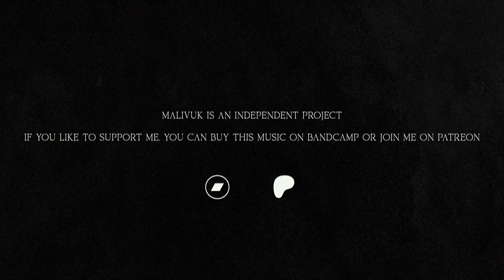MALIVUK - Come With Me [Live Playthrough]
Buy the EP on Bandcamp:
Legendary Pickups:
Stream or buy my original music:
Guitar: Harley Benton Amarok 6 Baritone (Drop F)
Playthrough recorded in one take (wide angle is the actual live take)